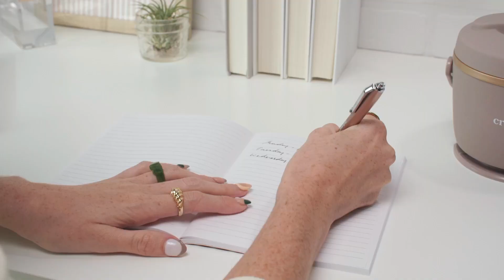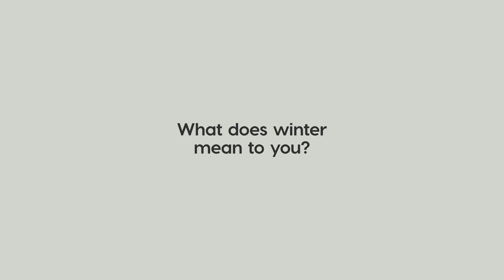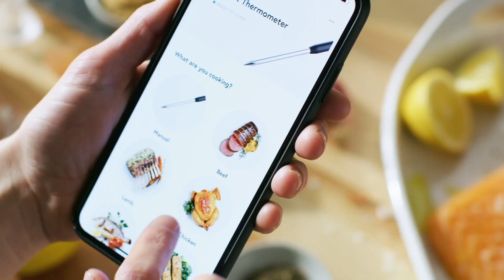Top 15 Best Kitchen Gadgets You NEED on Amazon| How we buy amazon|World of Amazon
onion kitchen gadgets
amazon is best
latest kitchen gadget
kitchen gadgets 500 rupees
15 gadgets
16 amazing new kitchen gadgets
18 amazing new kitchen gadgets
new kitchen gadget
16 kitchen gadgets

All the products in this video belong to website owner or products owner.This os not a promotional video.